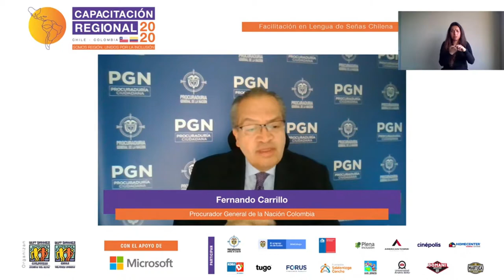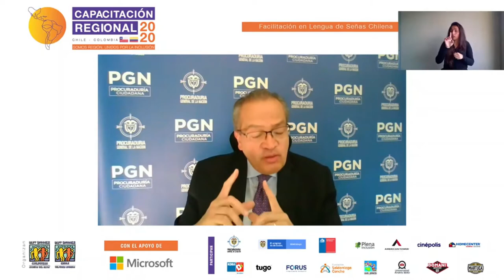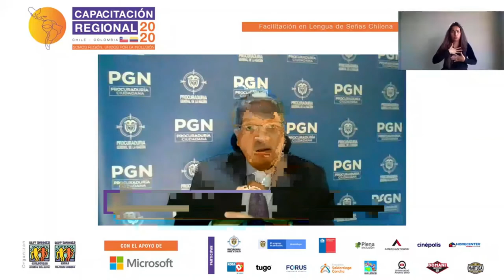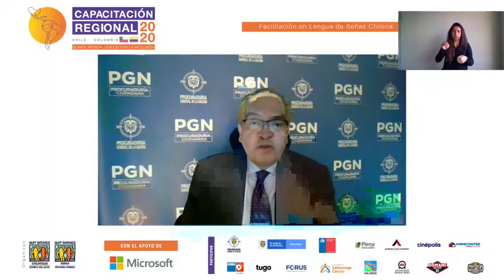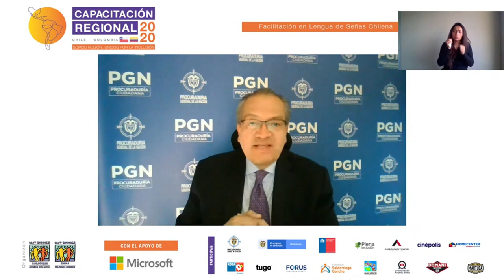Intervención del Procurador Carrillo desde: Capacitación regional Colombia chile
Bogotá - 14 de octubre del  2020